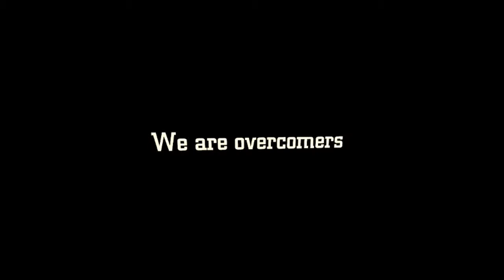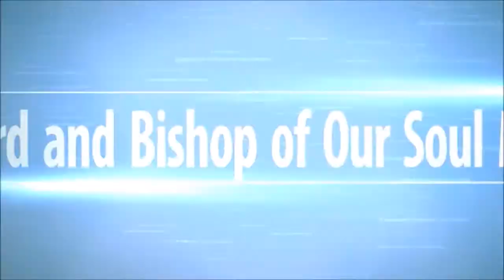Hell Fire Training Institute